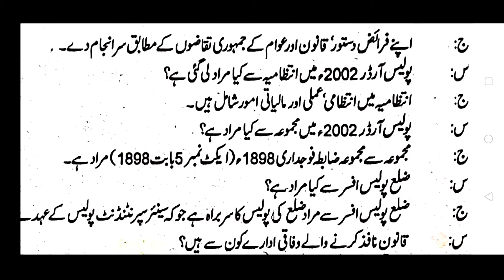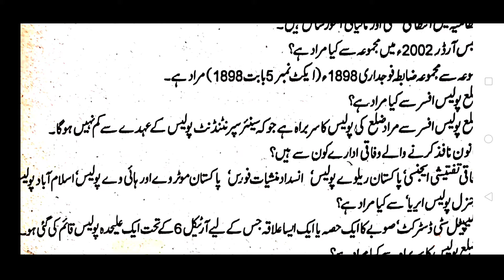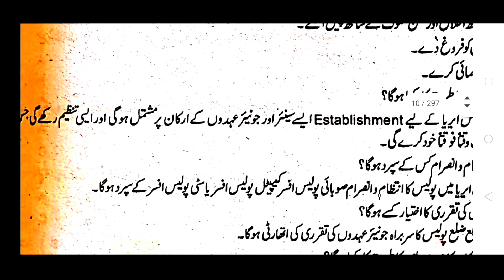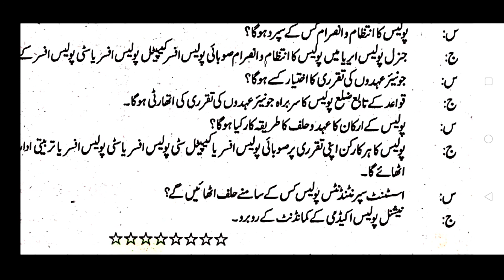Police order 2002 | Most important Police order 2002 questions in 2021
Most important questions Police ordered 2002پولیس آرڈر کے اہم | 2002  سوالات اور جوابات
|| Police Order 2002

 روزانہ نئی جابز کیلئے ہمارے چینل کو سبسکرائیب کریں ۔

if you like our videos so
in that.

jobs in pakistan:

new jobs all over pakistan.
govt jobs.
private jobs.
punjab | sindh | blochistan | kpk | fata | islamabad | jobs.
ditrict wise jobs.

Customer Service Jobs Jobs in other countries include -

jobs apps,
 jobs alerts and many other countries..